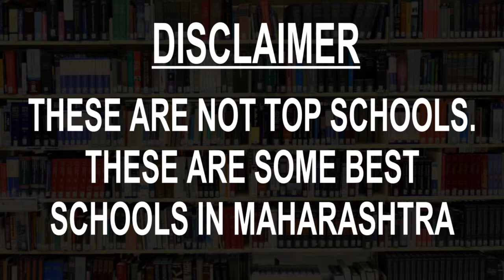Top International Schools in Maharashtra Govt, Private, International | Vidhya Clinic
Must Watch.. Best International Schools in Maharashtra - CBSE, Govt, Private, International

Listed Schools:
Mahindra United World College of India, Pune
B.D.Somani International School, Mumbai
Indus International School, Pune
Singapore International School, Mumbai
Fravashi International Academy, Nashik
The Cathedral and John Connon School
The Cathedral Vidya School, Lonavala
Ecole Mondiale World School, Mumbai
Symbiosis International School, Pune
Edubridge International School, Mumbai
Poddar International School, Mumbai
D Y Patil International School, Nerul
American School of Bombay, Mumbai
Prudence International School, Panvel
Mercedes-Benz International School, Pune
Vishwashanti Gurukul, Loni
International School Aamby, Pune
D Y Patil International College, Pune
Dhirubhai Ambani International School, Mumbai
Oberoi International School, Mumbai

This is not the listing of Top Schools in Maharashtra, it's the list of best Schools in Maharashtra as per the ratings given by our users.